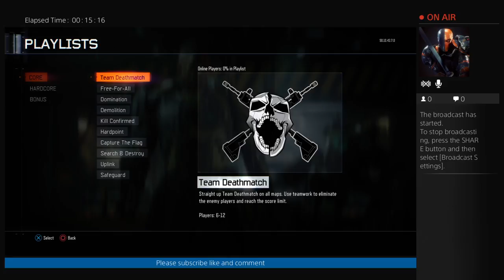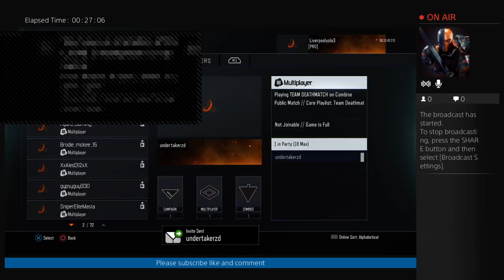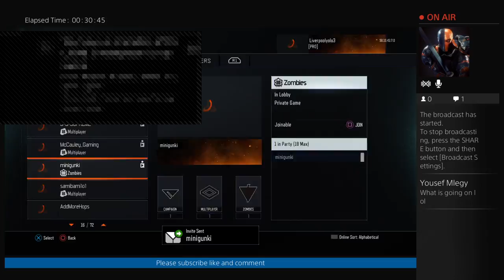get KRM-626 GOLDEN